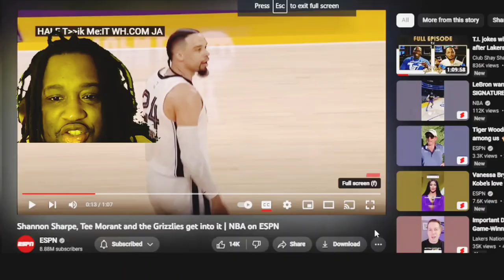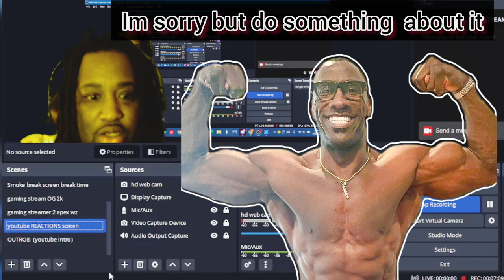Tmoney'$ reaction to Shannon Sharpe Apologies for the fight at the Laker Vs Grizzlies game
Things got heated at the game. Shannon Sharpes let out an apology statement for his actions. I reacted to it